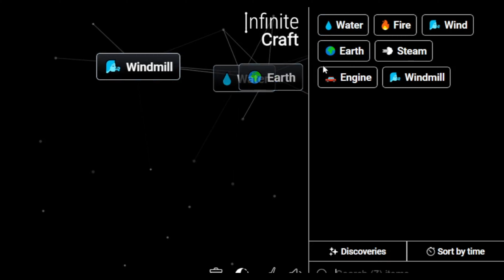How to Make Coffee Bean in Infinite Craft | Get Coffee Bean in Infinite Craft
Master the art of crafting with our Simple Infinite Craft Recipes Tutorials! Learn how to obtain a Coffee Bean in the immersive world of Infinite Craft. Unleash your creativity and explore the possibilities with our step-by-step guides!

📜 Featured Infinite Craft Recipes:

Coffee Bean ,